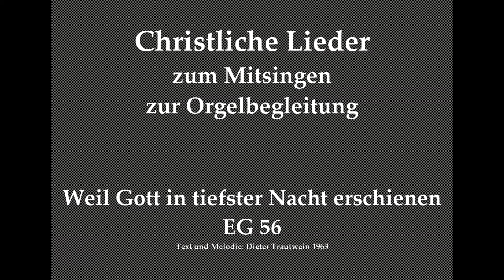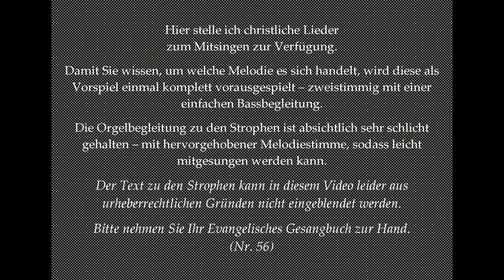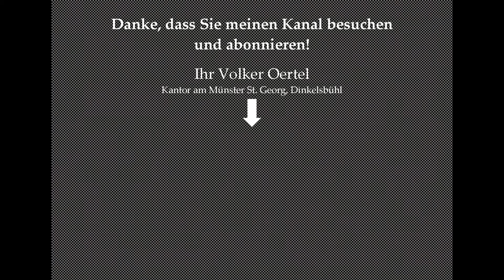Weil Gott in tiefster Nacht erschienen EG 56 – Weihnachtslied zum Mitsingen mit Orgelbegleitung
Die Idee ist während der Corona-Krise entstanden:
Sie sind Pfarrer/in, Diakon, Gemeindereferent/in, Pastoralassistent/in o.ä. und stehen vor folgendem Problem:
Vielleicht bis bald in Dinkelsbühl!